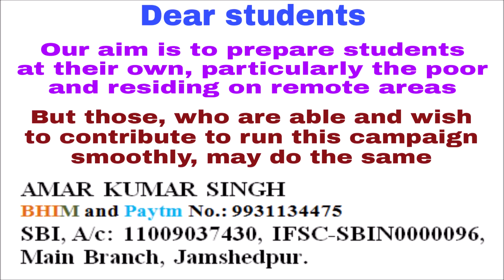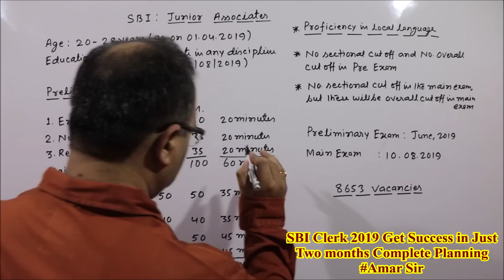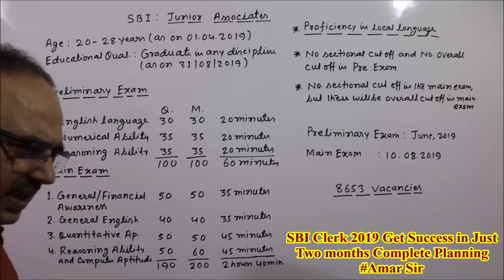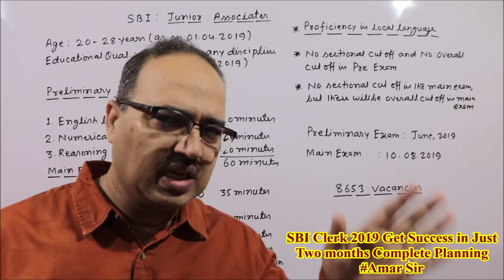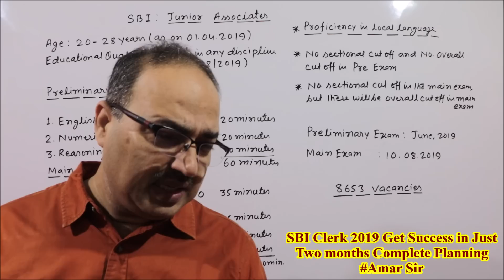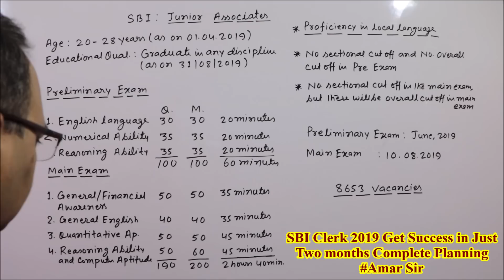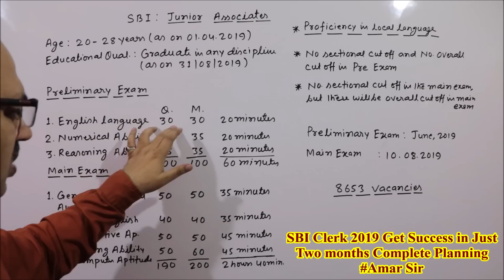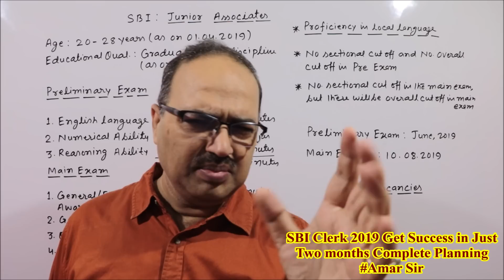SBI Clerk 2019 Get Success in Just Two months Complete Planning Amar Sir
SBI Clerk 2019: 8653 Vacancies One of the Most Prestigious Bank Job in India!
SBI PO Pre-Exams: June, 2019
SBI PO Main Exam: 10th August, 2019
Age from 20 to 28 years
Educational Qualification: Graduation in any discipline (No minimum Percentage cut off)
No sectional cut-off! No overall cut-off! (Only in Main, there is overall cut off)
“Get Sure Success in Just Two Months” with my strategy.
This has been explained in detail in this video. Watch, Enjoy and get the success. Are you ready to start? All the best!

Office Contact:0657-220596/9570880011